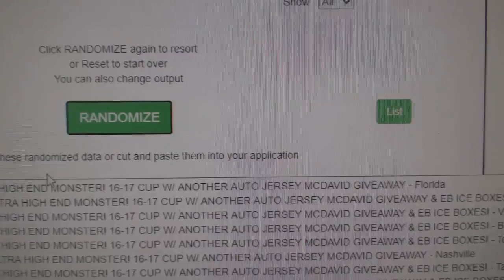Multi Randoms - C&C GB #11,623